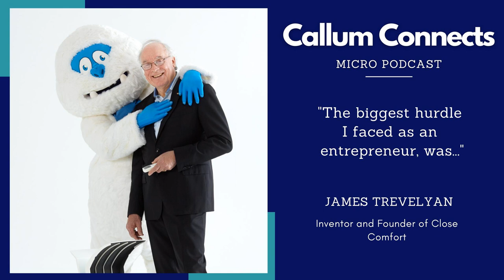James Trevelyan - Entrepreneur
James is the Inventor and Founder of Close Comfort. After teaching and researching engineering for 41 years at the University of Western Australia he is now, as he calls himself, a "young and inexperienced" entrepreneur.